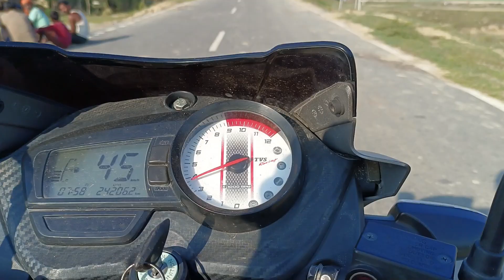Badh se gharon me bhara pani || चारों तरफ का मछली || pure gaon me machli || Riderup47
Charon taraf machli ka Shukar
Waheed mansoori waheed vlog waheed ki comedy Apache Rider Rider UP47